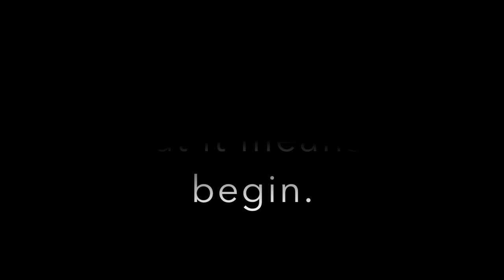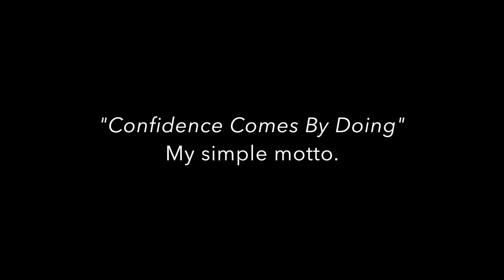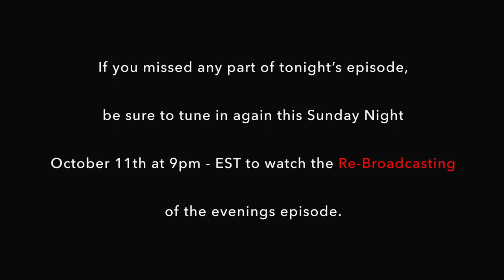Sandra Meyer Gallery LIVE Streaming Art Show Ep.8 Part Two October 9th 2020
This is Part Two of a Three Part Series filmed in Sandra's studio on Saturday afternoon, September 19th 2020, right before she started working for the day. What was filmed turned out to be so much more than a quick and casual conversation before she started painting. This series promises to a very different LIVE Streaming Art Show. It's Sandra, at the very heart , at the very soul, and at the very source of who she is.